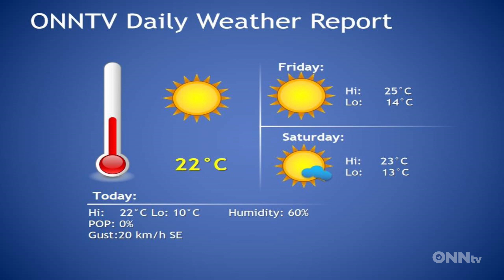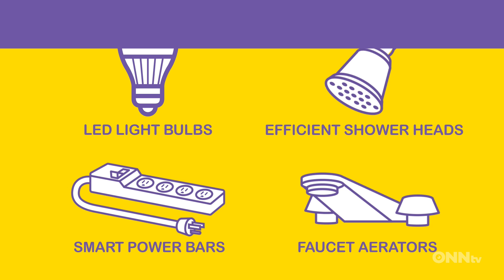Special Report AM Edition - May 21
Today on the Special Report, a thank you message to healthcare workers and the Sault's Kindness Rocks. Chris teases his interviews with Cllr Luke Dufour and Cllr Rick Niro. Colette and Chris talk trash, rats, and speeding. Chris warns that 1 in 5 people could be behind on mortgage payments by September. The InThisTogetherSSM interview is with Xcite entertainment.